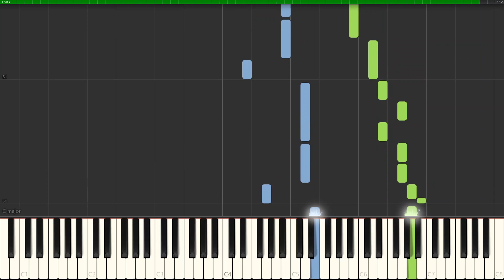Ancient Stones - The Elder Scrolls V: Skyrim (Piano Tutorial) [Synthesia]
This is a piano tutorial for the theme 'Ancient Stones' from the video game Skyrim.

About us: PianoTutorials333 makes a piano tutorials for everyone, if you're a beginner, intermediate or professional player, we have everything! Our channel features piano/synthesia tutorials for movies, video games, classical music and much more! These vary in difficulty from easy to medium to hard. If you have a request, make sure to comment it below!